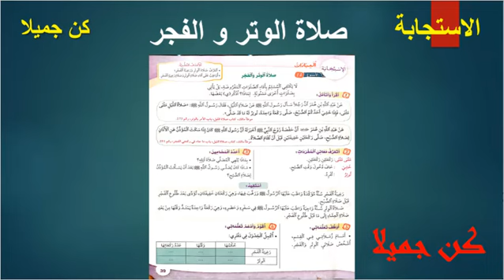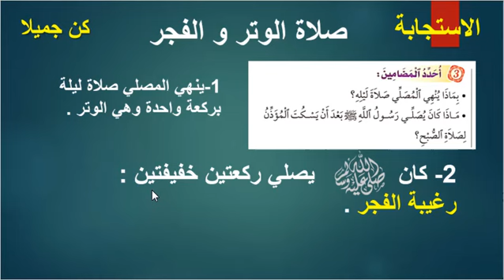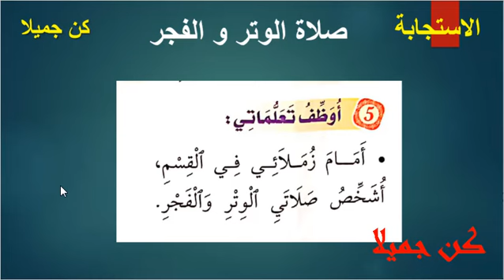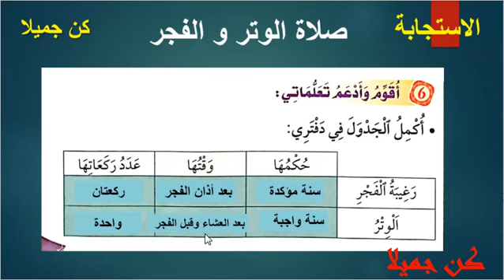صلاة الوتر و الفجر الصفحة 39 منار التربية الاسلامية المستوى الخامس الاستجابة